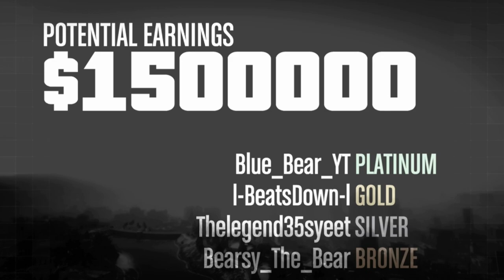Sexy Lester Clone Takes on Doomsday Act 3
Sexy AF.